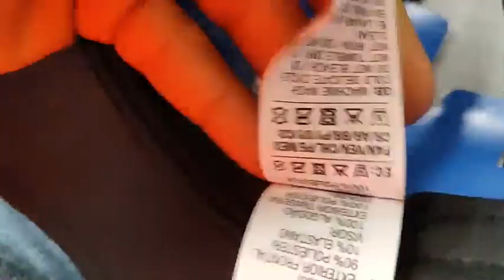BOUL CHO 5 JANVIER 2023